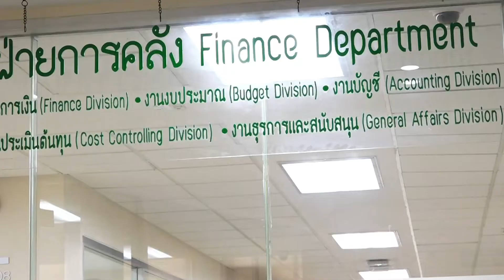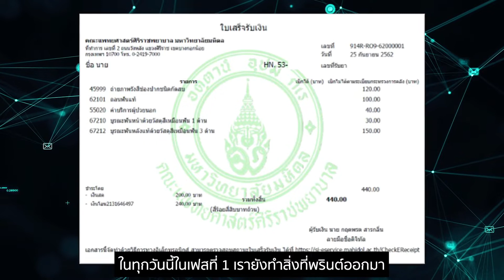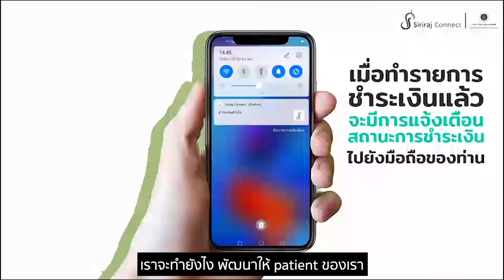Digital Transformation ด้วย e-Receipt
"การพัฒนาเอกสารโดยใช้อิเล็กทรอนิกส์ ช่วยมาหลายปีแล้ว ไม่ว่าจะเป็น 'ต้นทุน' ลดแน่ ไม่ว่าจะเป็น 'บุคลากร' เราทำแล้วก็สะดวกขึ้นแน่ จะทำยังไง พัฒนาให้คนไข้หรือผู้รับบริการของเรามีความสุขขึ้นด้วย ใช้เอกสารอิเล็กทรอนิกส์ก็เร็วขึ้น"
"แล้วก็ไปถึงเรื่องพาร์ตเนอร์เรา และสาธารณชน อันนี้เป็นเรื่องที่เราต้องพัฒนา เอกสารอิเล็กทรอนิกส์ที่เรากำลังทำ จะทำให้สาธารณชนเชื่อมั่นได้อย่างไร ว่าเอกสารอิเล็กทรอนิกส์อันนี้เป็นที่เชื่อถือได้ เพราะฉะนั้นพาร์ตเนอร์ที่เข้ามาช่วยเรา ไม่ว่าจะเป็น มหาวิทยาลัยมหิดล กรมบัญชีกลาง ETDA ฯลฯ ที่มาช่วยกันพัฒนากันในแต่ละส่วน อย่าง ETDA นี่มาช่วยทำให้ระบบอิเล็กทรอนิกส์ e-Receipt  เป็นที่เชื่อถือได้"
"เพราะถ้าพิสูจน์ว่าใช้งานได้ดี ก็จะได้นำไปใช้งานได้ทั่วประเทศ ผมคิดว่าเป็นโครงการนำร่องที่ดี"
รศ.นพ.วิศิษฎ์ วามวาณิชย์
ผู้อำนวยการโรงพยาบาลศิริราช
ดูต่อ "ข้อเสนอแนะมาตรฐานฯ ว่าด้วยข้อความอิเล็กทรอนิกส์สำหรับใบเสร็จรับเงินภาครัฐ เลขที่ ขมธอ. 22-2563" ทาง